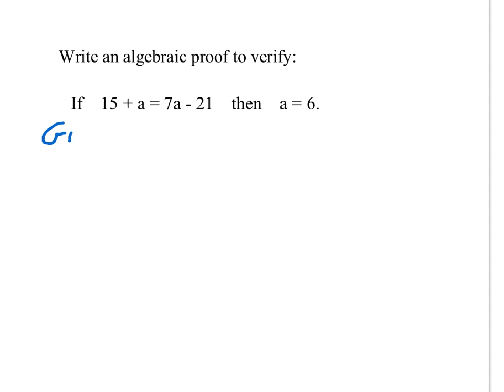Algebraic flow proof 2